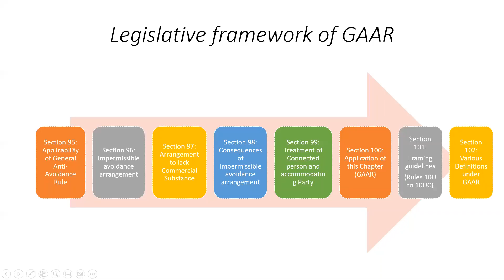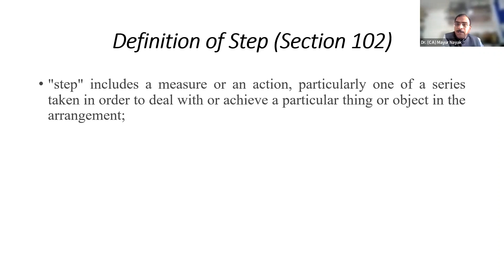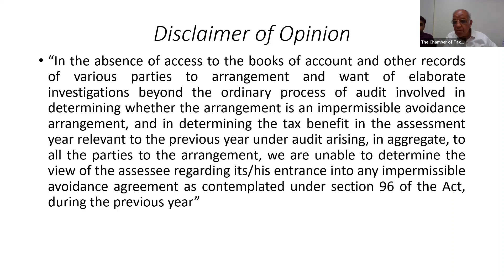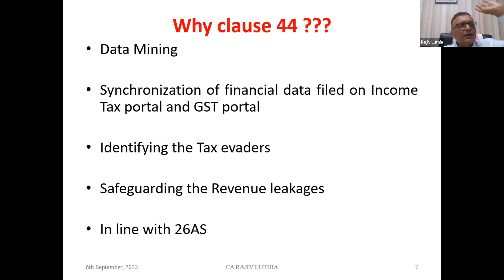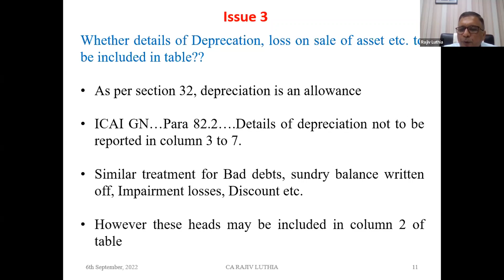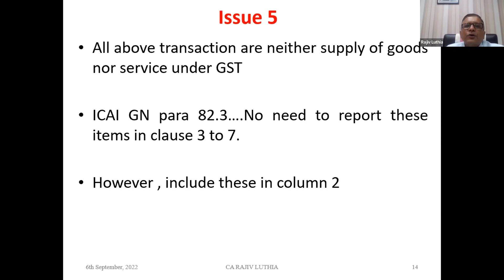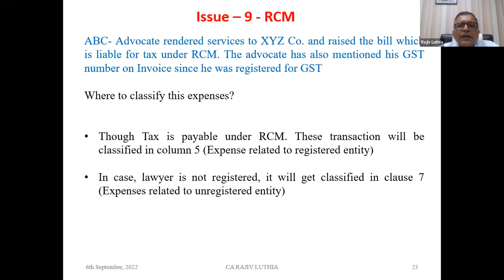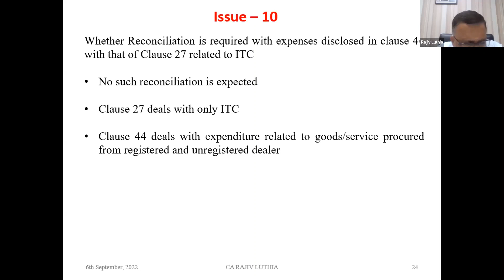Issues in Clause 30C, Clause 44 of Tax Audit Report- CA Mayur Nayak,CA Rajiv Luthia, CA Ashok Mehta